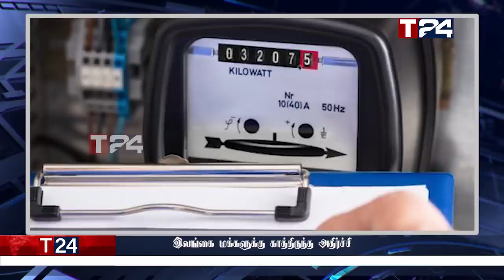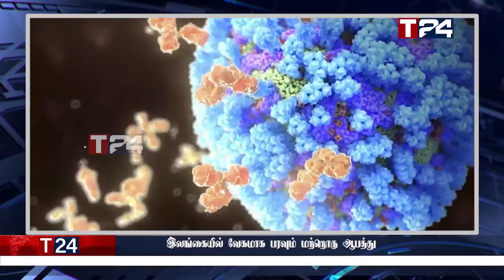மதிய நேர பிரதான செய்திகள் | 18.06.2022 | Today Sri Lanka Tamil News | T24.News - Main Tamil News.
-கொழும்பில் ஏற்பட்ட பதற்ற நிலை - 6 பொலிஸார் காயம்
-இலங்கை மக்களுக்கு காத்திருந்த அதிர்ச்சி
-பிரதமர் ரணில் வெளியிட்ட தகவல்
-நாடு தானாகவே முடங்கும் - வெளியாகியுள்ள தகவல்.
 -இலங்கையில் வேகமாக பரவும் மற்றொரு ஆபத்து